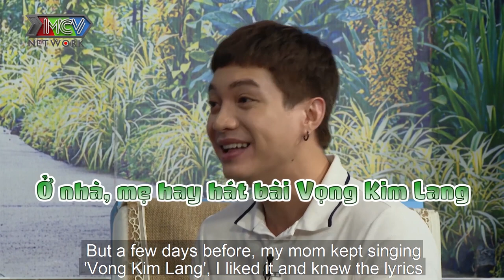Quán quân Tiếu Lâm Tứ Trụ HỮU ĐẰNG và con đường nghệ thuật gian truân ĐI THI RỚT NGAY TỪ VÒNG 1